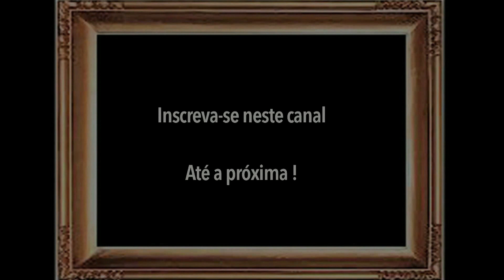Anne - Série Netflix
Neste vídeo comentamos uma série da Netflix que ajuda a melhorar nosso astral: Anne.